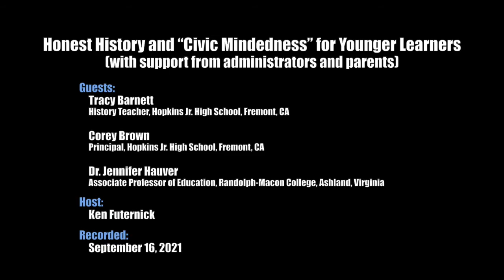Honest History and "Civic Mindedness" for Younger Learners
A junior high school teacher, her school principal, and a teacher educator weigh in on critical questions about history and civics education in the era of fake news, social media, and heightened political pressure.

- What does high-quality history and civics education for younger students look like and how can it help protect our democracy?

- Why should teachers promote civic mindedness and not just facts about how government works?

- Should all of American history be taught, including systemic racism and other anti-democratic structures?

- Should teachers attempt to make students feel guilt or discomfort about America's past?

- Can history about current events and controversial topics be taught in a non-partisan manner?

- How can school administrators support teachers who teach the whole American story?

Guests include:

- Tracy Barnett, History Teacher, Hopkins Jr. High School, Fremont, California

- Corey Brown, Principal, Hopkins Jr. High School, Fremont, California

- Dr. Jennifer Hauver, Associate Professor of Education, Randolph-Macon College, Ashland, Virginia